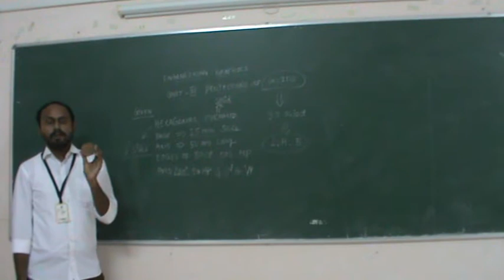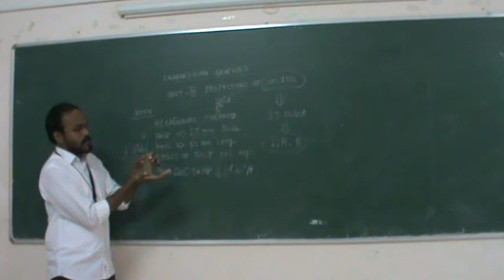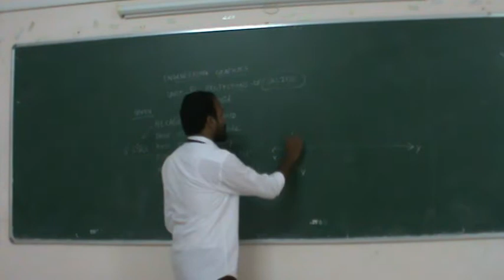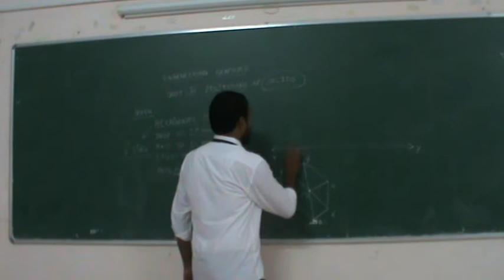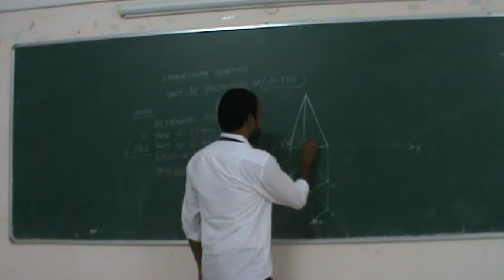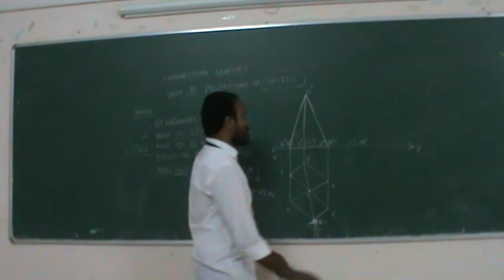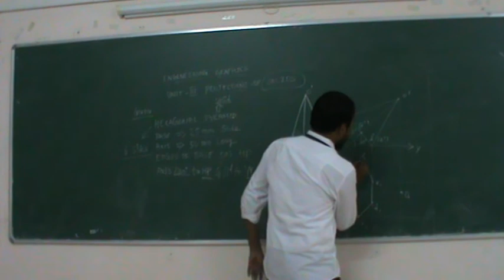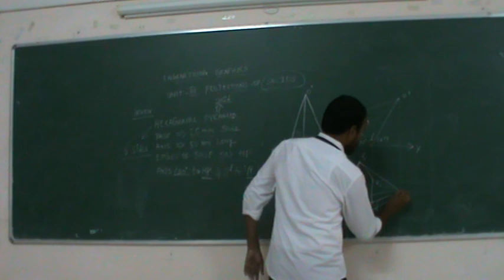Lecturing by Mr. S. Silambarasan, AP / EEE